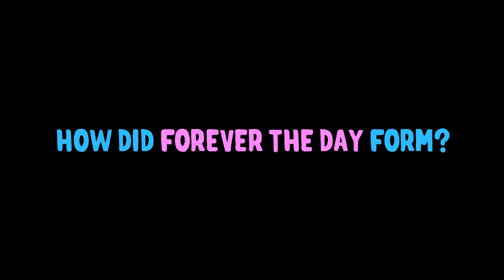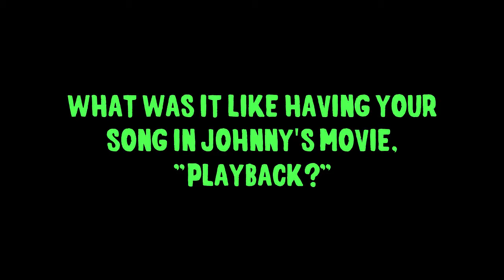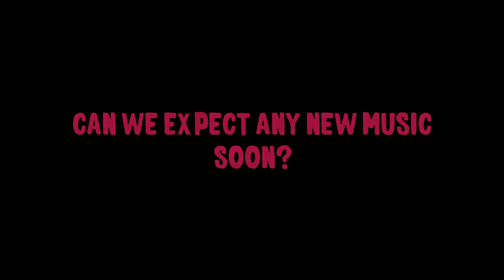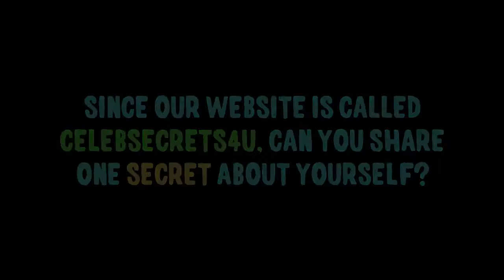Get to Know Forever The Day!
CelebSecrets4U chats with Forever The Day about music, touring, and more.